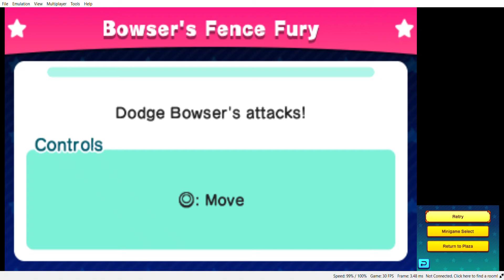Citra Nightly 1708 Mario Party Star Rush 2021 05 29 11 53 27